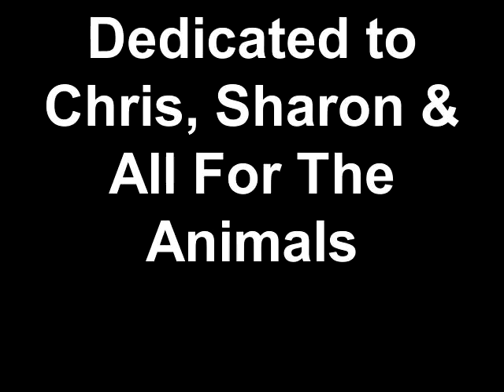Dedicated to Chris, Sharon + All For The Animals